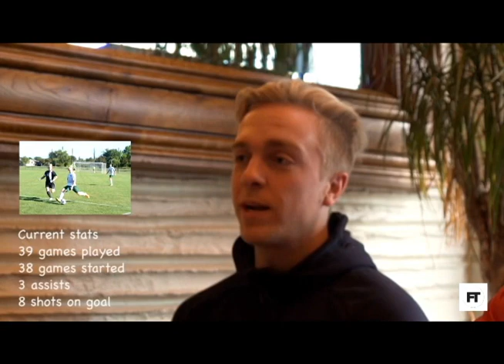Life of a NCAA International Student Athelte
An insight on how the communication process works in relation to coaches recruiting athletes overseas.